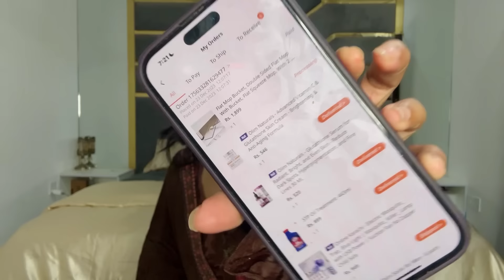Daraz Viral Skincare products review | Olim Naturals